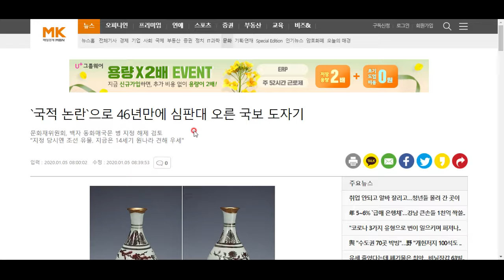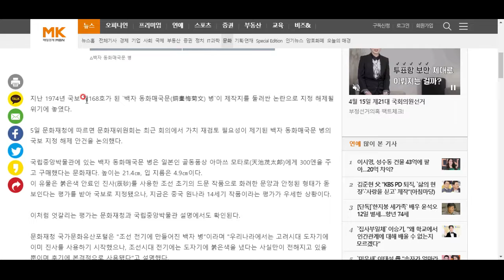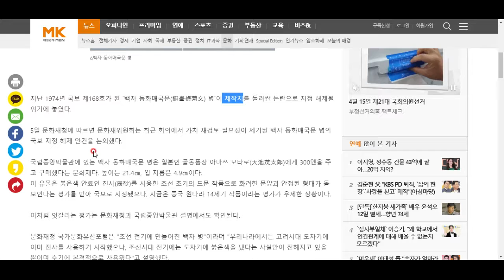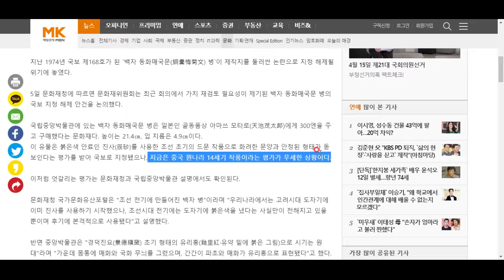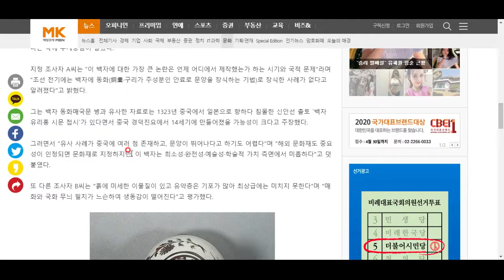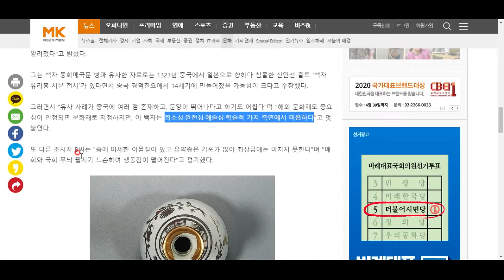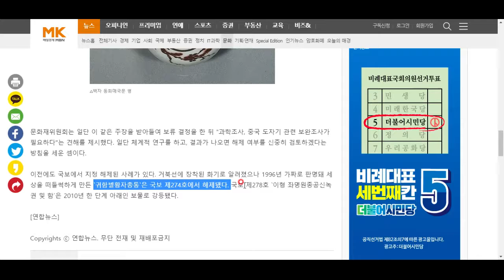국보가 취소될 수도 있다고? --재밌는 교양지식백과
이 국보 도자기는 '메이드 인 원나라'일 수도 있다고 합니다. 자세한 내용을 살펴보시죠^^